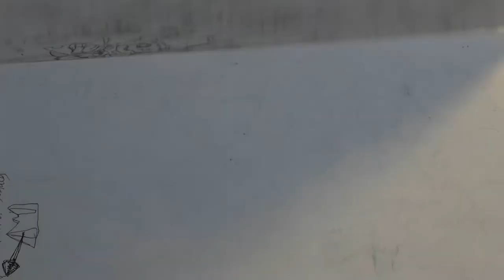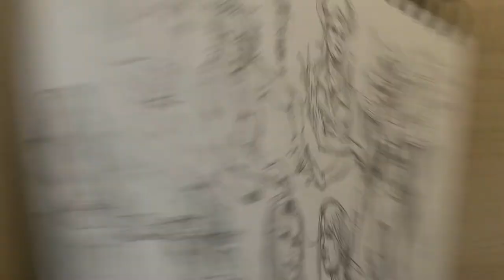sketchbook draw and talk 1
Hello! here are my latest sketchbook ideas, thoughts, and process for how i approach learning and doodling. I'm drawing in pen and pencil and doing a walkthrough/ talkthrough of my ideas and current stance on various art things.